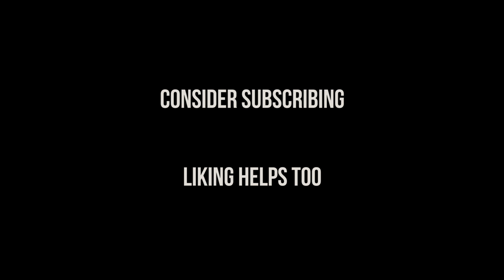2k Erg PB at British Indoor Rowing Championships | Second Vlog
MY FILMING EQUIPMENT:

My main awesome camera

My second awesome camera (cheap)

My portrait lens

My wide angle lens

My smaller vlogging camera

my go pro

go pro attachments

my drone

my camera gimbal

my tripod

my microphone

my SD card

laptop I use to edit

editing software